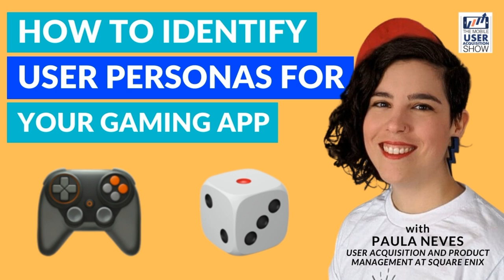How to identify user personas for your gaming app with Paula Neves at Square Enix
Our guest today is Paula Neves, product manager at Square Enix. We discuss how psychological models are integral for understanding user personas, which in turn give us data and insights on how to attract, engage and motivate different kinds of users - and changing what oftentimes is the essence of a game itself. This is very much a masterclass in gamer psychology - and we’re thrilled to present our conversation with one of the smartest folks in mobile today.

Key highlights:
🏅 What inspired Paula to start using psychological frameworks to understand gamer motivation.
🔑 The key psychological models and frameworks that are relevant for understanding gamer motivation.
🎮 How psychological models help point to the kinds of players a game will attract.📊 How Paula adapted models originally made for AAA games for an F2P context.
📈 How to evaluate a game as per a psychological model prior to its launch.
🧐 How psychological models help align on a vision for the game.
🤝 How to resolve disagreements that may come up when evaluating a game according to a psychological model.
👀 How Paula and her team structure their competitive analysis.
🧑‍🤝‍🧑 How to address resistance to applying psychological models within a team.
📄 How user testing, surveys and focus groups fit into the process of applying psychological models.
⚙️ How UA can be used to test user archetypes.
💬 How in-game user behavior can be tied back to the creatives or messaging that brought a user in.
🏃‍♀️  How psychological models can be applied to a game that is already live and active.
🕹️ How a game developer might start implementing psychological models.

The Mobile Acquisition Show
- feat. all things mobile user acquisition.
- feat. inside stories of how technology evolves and grows.

Get more mobile user acquisition goodies here - or engage us to run your mobile user acquisition activity: